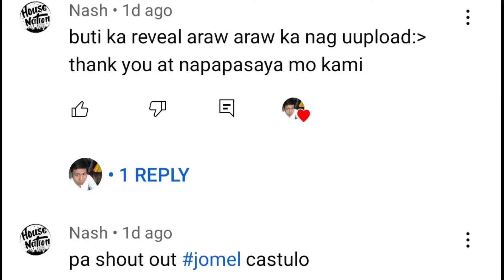KUMAIN NG HANDA SA HAPPY 10TH BIRTHDAY NI XANDER :)